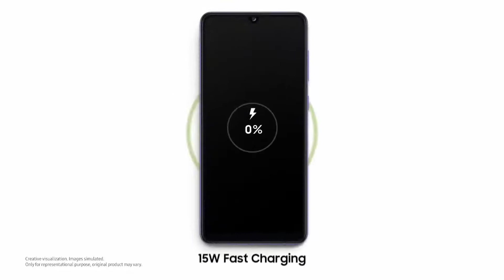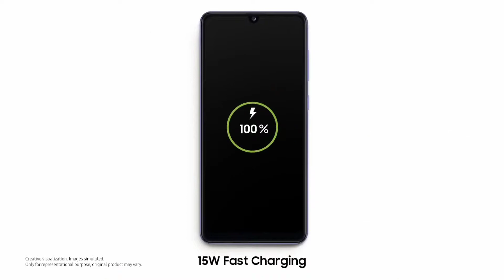Samsung Galaxy A32 | 5G Phone | leaks Specifications | 4x4 unbox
Samsung Galaxy A32, Samsung Galaxy A32 Unboxing, Samsung Galaxy A32 launch date, Samsung Galaxy A32 specifications, Samsung Galaxy A32 release date, Samsung Galaxy A32 price, Samsung Galaxy A32 price in India, Samsung Galaxy A32 leaks